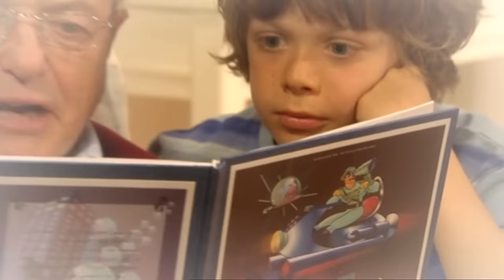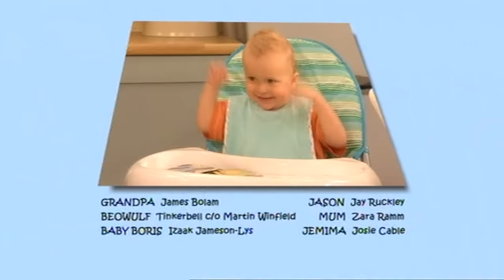Grandpa in my Pocket | FULL EPISODE | The Day the Baby Came to Stay | Babies| KidsTV | Funny Kids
When the baby comes to stay, no-one can make it happy. Perhaps Grandpa can help...

Watch compilations of your favourite episodes and characters from the show...